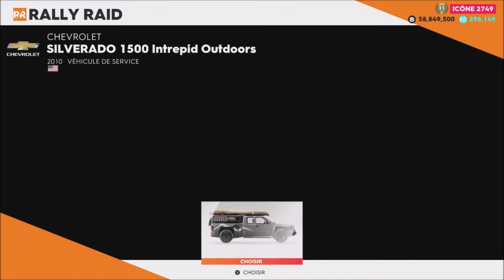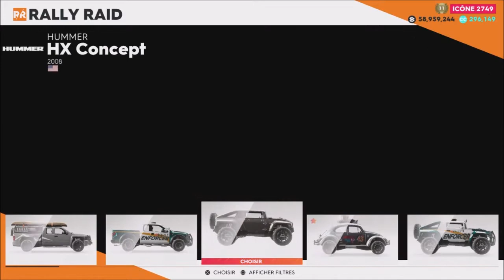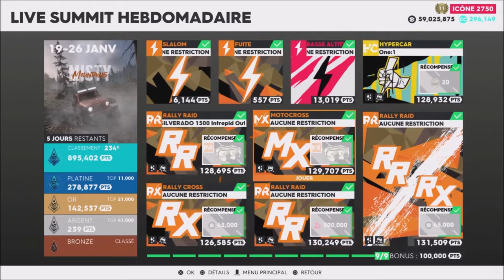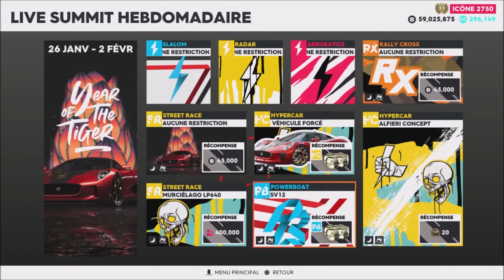the crew 2 live summit MISTY MOUTAINS #1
Live Summit Misty Moutains
0:00 Présentation Du Summit
Tout les défit Et Épreuve Du Summit
0:36 Slalom Cascade Shasta"Hummer Hx Concept"(RR)
2:31 Fuite Grand Bassin"koenigsegg Regera"(HC)
5:22 Basse Altitude Yosemite"Harmon Rocket Hr III"(AR)
7:44 Collins Blancheroche"koenigsegg One:1"(HC)
12:05 Californie Du Nord"Chevrolet Silverado 1500 Intrepid Outdoors"(RR)
15:19 Plus Dure Sera La Chute"Ktm 450 Exc Nighthawk Edition"(MX)
17:59 Ghost Road"Mitsubischi Lancer Wrc05"(RX)
21:17 Pilote Des Hautes Plaines"Ford F-150 Svt Raptor Evo 1 Enforcer Unit"(RR)
24:29 Stage 6"Ford F-150 Svt Raptor Evo 1 Enforcer Unit"(RX/RR)
31:45 Résultat Du Live Summit Misty Moutains
Je Montre Tout Les Affics Des Véhicule Et Avion Et Moto
32:33 Slalom Cascade Shasta"Hummer Hx Concept"(RR)
32:43 Fuite Grand Bassin"koenigsegg Regera"(HC)
32:52 Basse Altitude Yosemite"Harmon Rocket Hr III"(AR)
33:02 Collins Blancheroche"koenigsegg One:1"(HC)
33:12 Californie Du Nord"Chevrolet Silverado 1500 Intrepid Outdoors"(RR)
33:26 Plus Dure Sera La Chute"Ktm 450 Exc Nighthawk Edition"(MX)
33:38 Ghost Road"Mitsubischi Lancer Wrc05"(RX)
33:50 Pilote Des Hautes Plaines"Ford F-150 Svt Raptor Evo 1 Enforcer Unit"(RR)
34:03 Stage 6"Ford F-150 Svt Raptor Evo 1 Enforcer Unit"(RX/RR)
34:17 J'ai Finit Le Live Summit Et Je Montre Le Prochain Live Summit